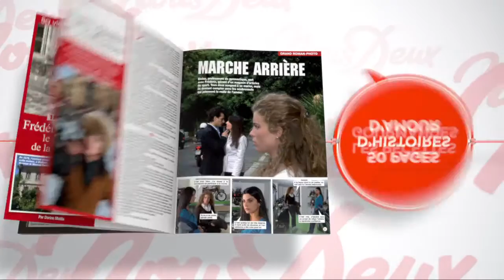PUB TV MAGAZINE NOUS DEUX - Prod : Mondadori France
Musique : "Begin" (Mark Batey) - Editeur : CAVENDISH MUSIC représenté en France par PARIGO